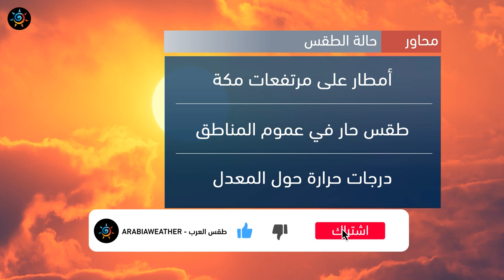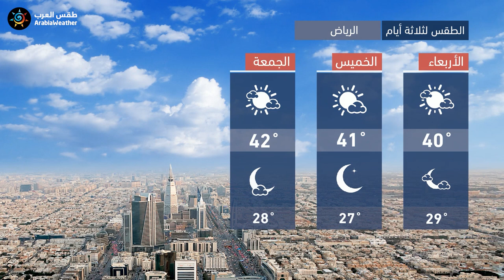طقس العرب - السعودية | النشرة الجوية الرئيسية | الثلاثاء 2020/9/1